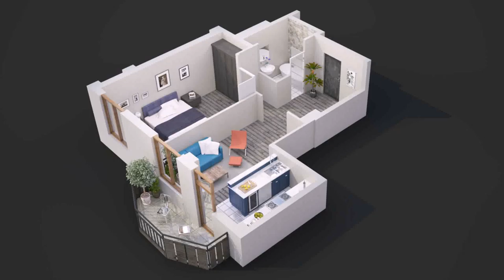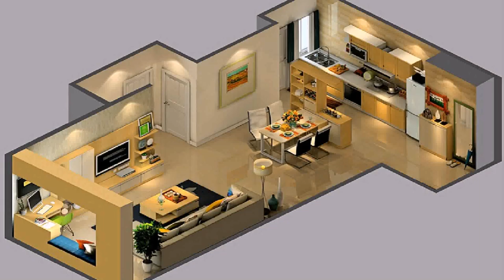2 Bedroom House Interior Designs (see description)